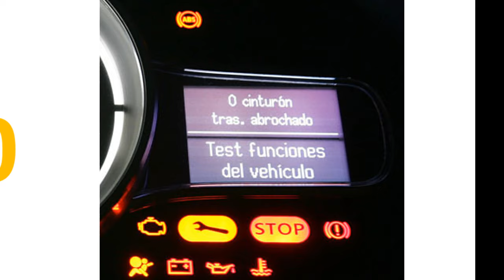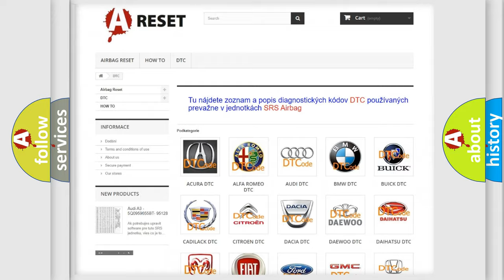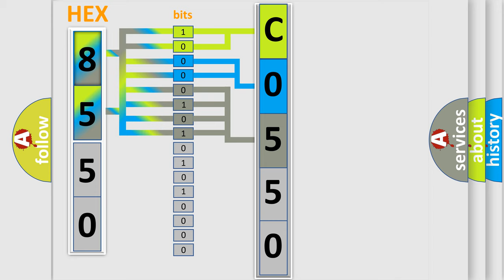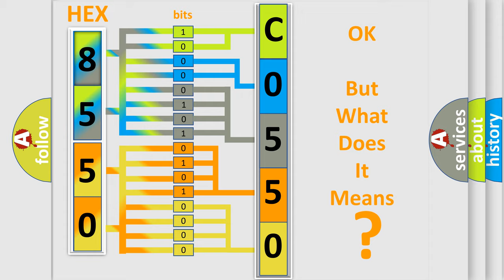DTC Saturn C0550-35 Short Explanation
Contents:
0:21 Basic DTC analysis according to OBD2 protocol standard.
1:48 Insight into programming
2:58 A diagnostically understandable description of the Diagnostic Trouble Code
3:05 Basic error definition

Make:
Saturn
Code:
C0550 35
Definition:
Fuel Pump "B" Control Circuit Low
Description:
Output driver Off
Failure Type: